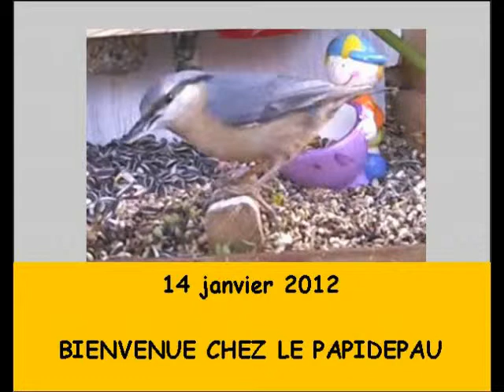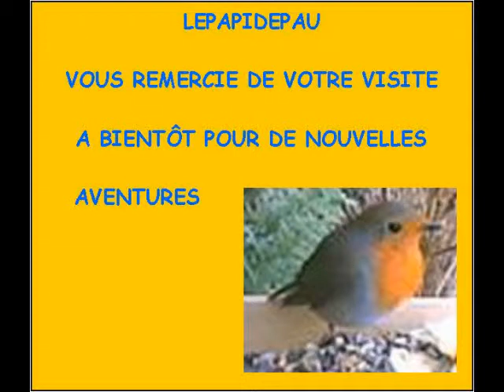LE VERDIER EST REVENU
SITE D'OISEAUX AVEC UN DIRECT JOURNALIER - WEBCAM DANS UN JARDIN A PAU - UN RESUME CHAQUE SOIR - VOUS EN VERREZ DE TOUTE LES COULEURS